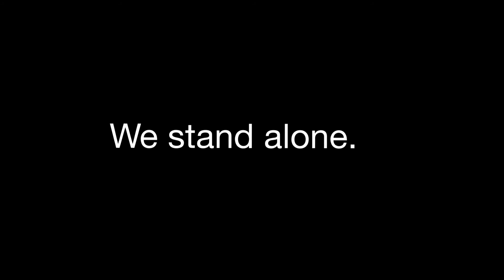Mother Mary Gacha Edit Meme/ft. a private oc)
dead for 5 days lol
anyways meet Red
If you have Funimate i already introduced all of my private ocs

information:
white hair: Matt (Vampire)
Dark Red hair: Red (Demon)

Mother Mary By Mr.Kitty

11/30/20: Why are you watching this.